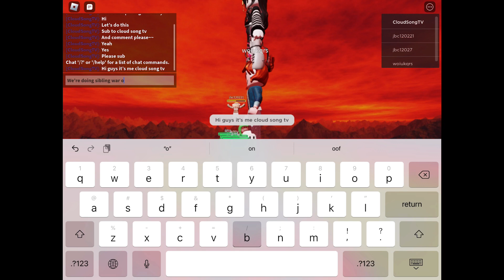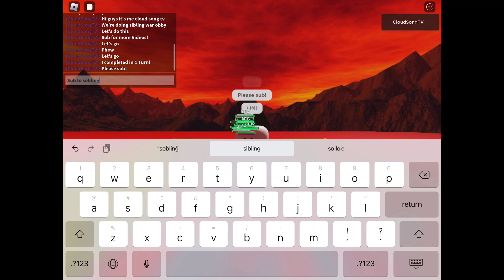(ROBLOX) 에이미는 못깨는 점프맵!!! (Cloud Song TV) Finally FINISH??